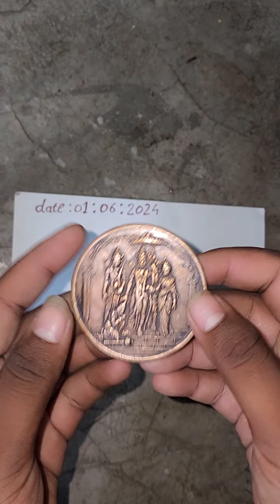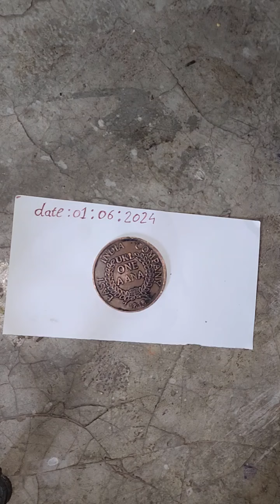Ram Rajya Coin🚩 🚩Available Original and 👉Anti Iron Chemical Calling Me📲(9373642117)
ram darbar,

ram parivar,

ram darbar,

ram darbar today news, east india company,

1818 east india company coin,

1818 east india company one an,

1818 coin,

one anna coin 1818 hanuman#ram